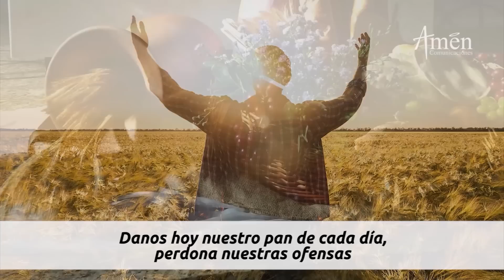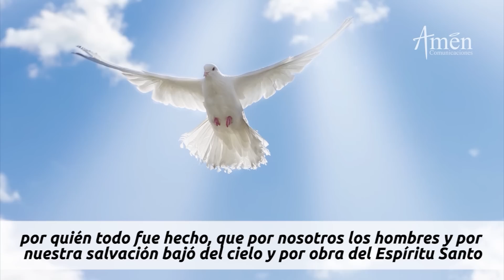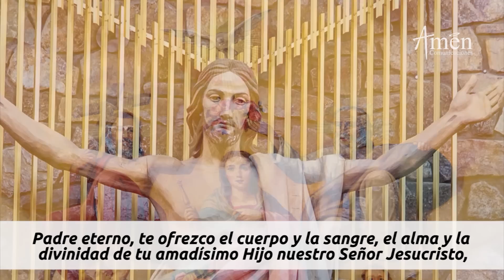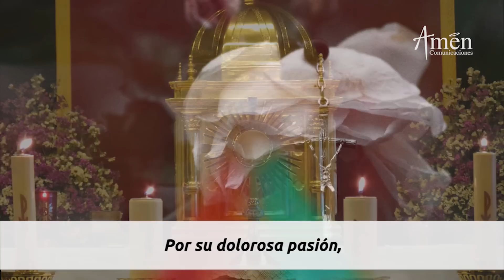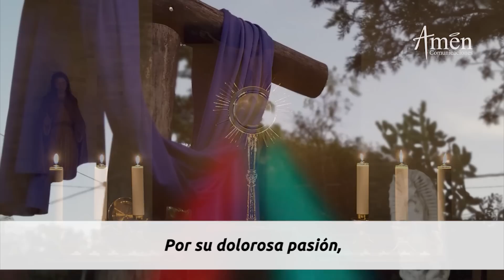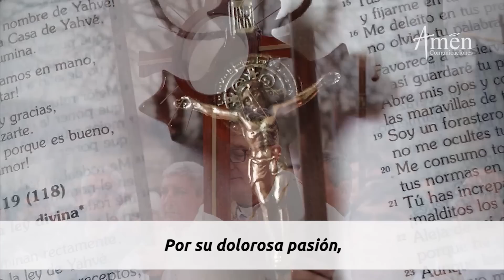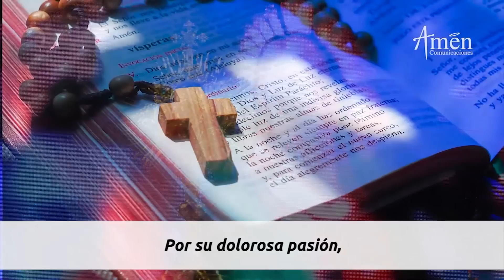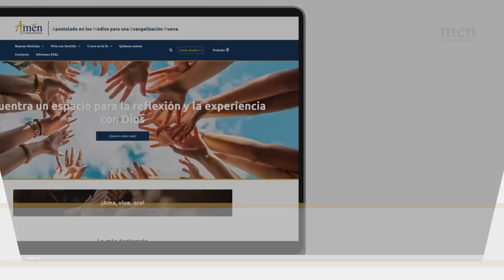Coronilla a la Divina Misericordia Domingo 14 Mayo de 2023 l Amen Comunicaciones l Jesús